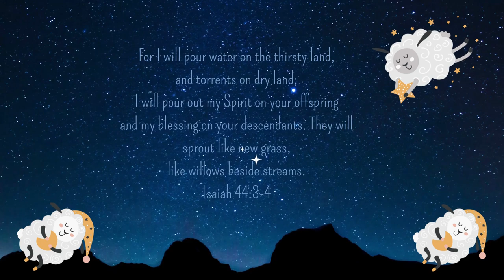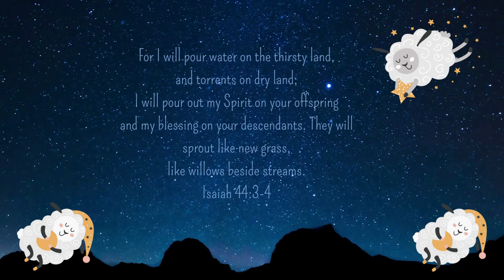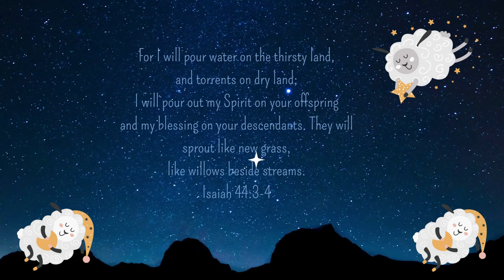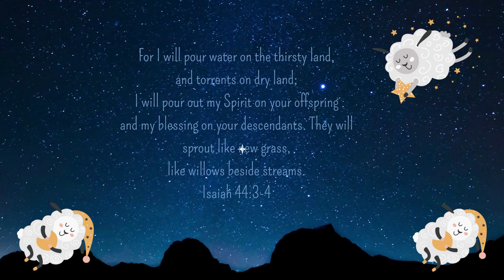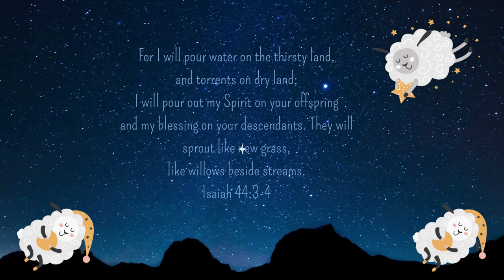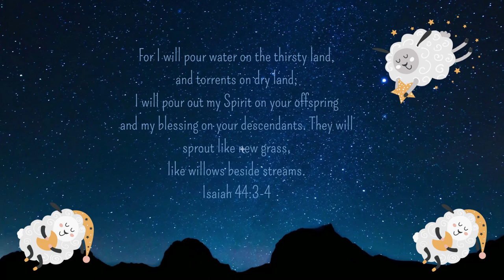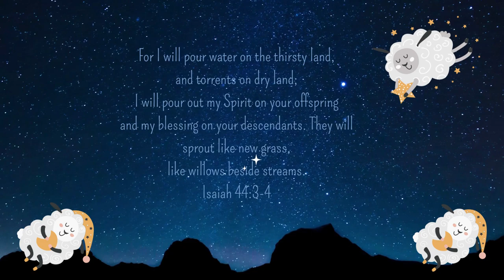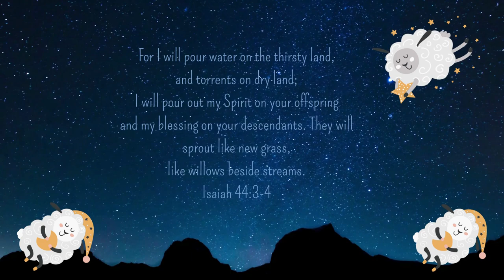♫ ❤️Music for mommy and baby to relax in nights and days❤️♫